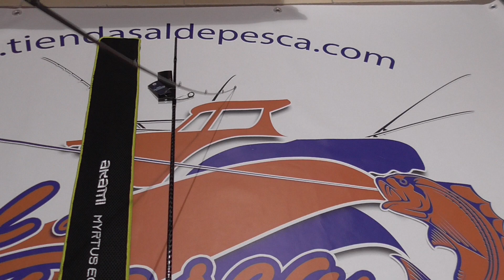10085 CAÑA DE EGING AKAMI MYRTUS 2,50MT